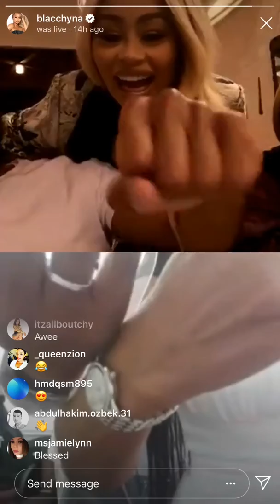La mama de BLAC CHYNA se casa en transmission en vivo